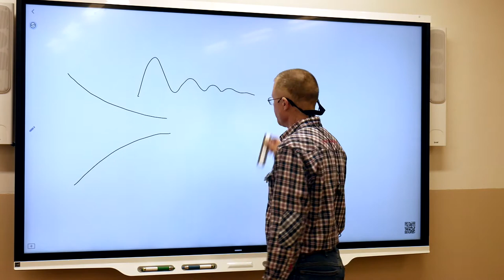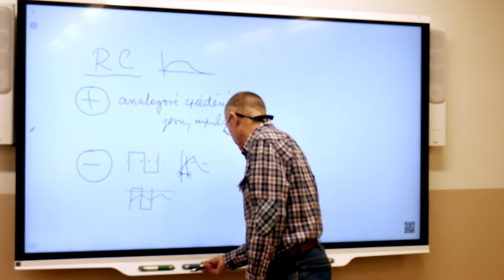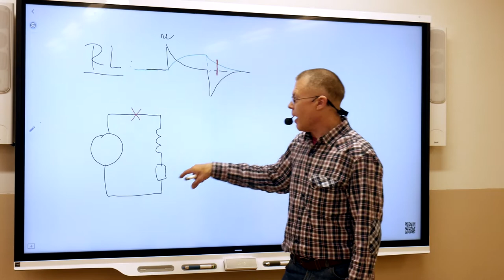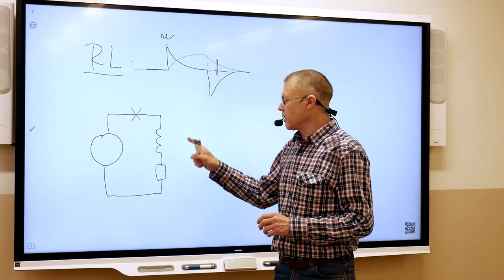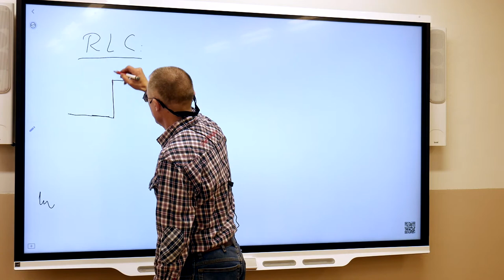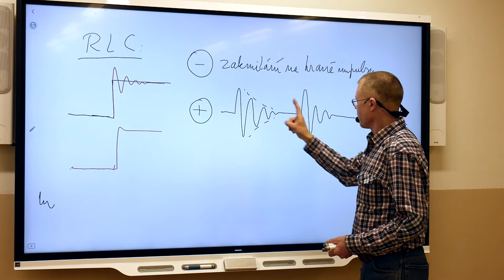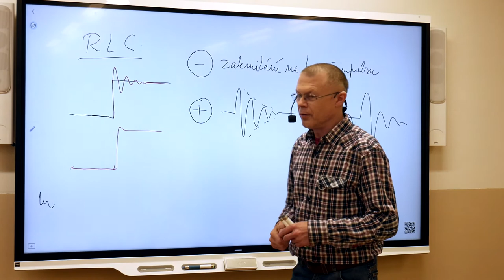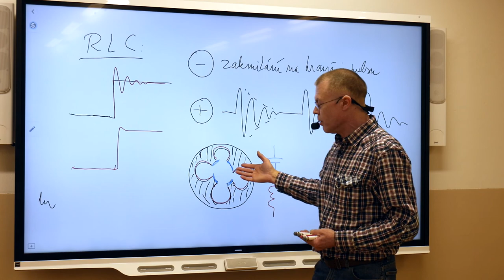Ek4r - Suchý - Přechodový jev 6